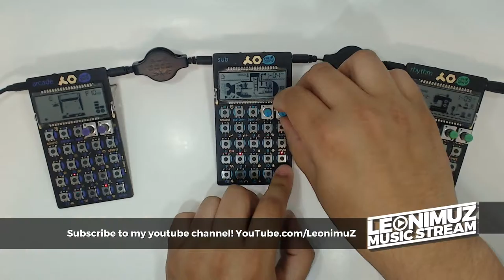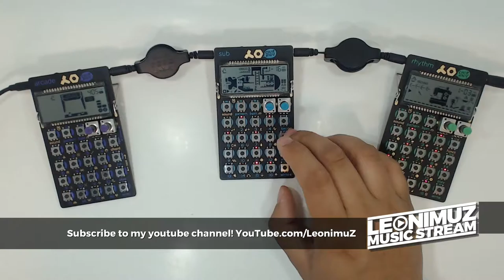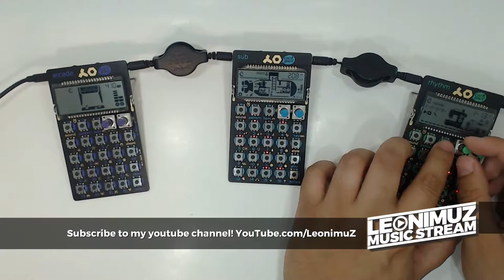LeonimuZ Music Stream | Season 1 | Pocket Operator Jam #009